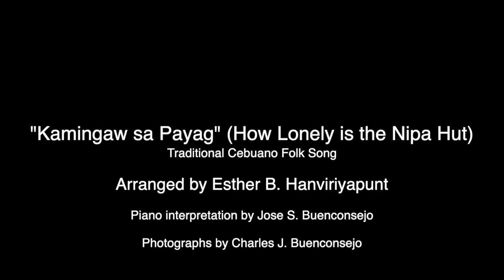"Kamingaw sa Payag" (How Lonely is the Nipa Hut)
An AVP of the traditional Cebuano folk song "Kamingaw sa Payag" (How Lonely is the Nipa)
Composed by Minggoy Lopez

Arranged by Esther B. Hanviriyapunt

Performed on the piano by Jose Semblante Buenconsejo

Photographs by Charles J. Buenconsejo